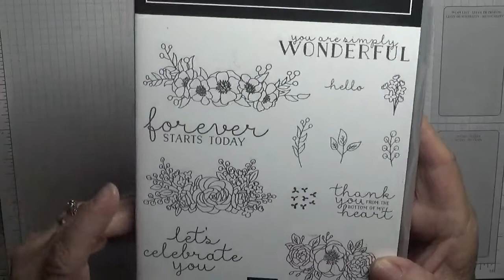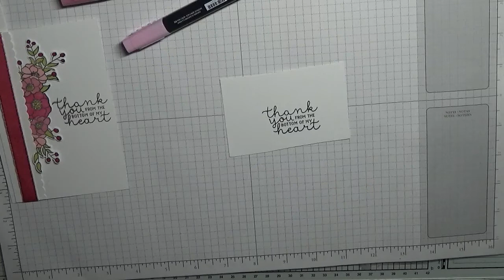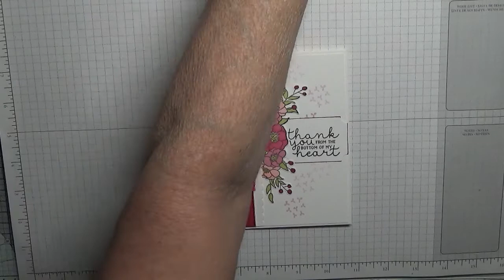246 Stampin Up Bloom and Grow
This card was put together using the stamp set Bloom and Grow, from Stampin Up